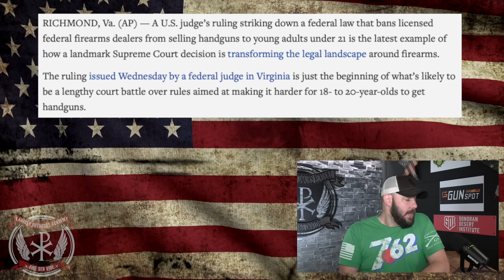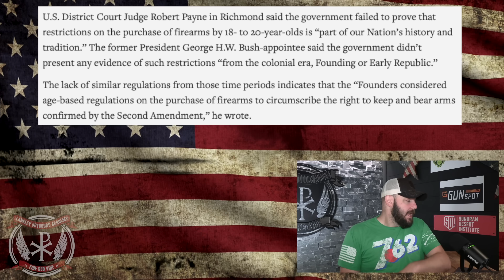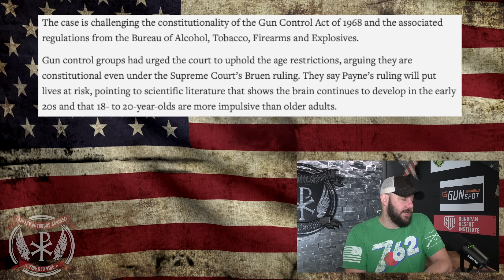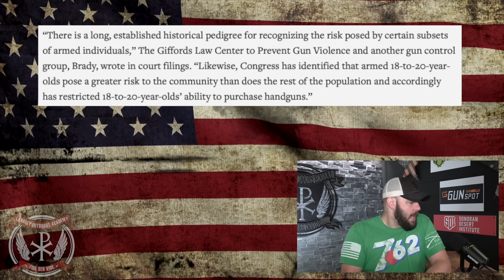SHEER PANIC: Media in FULL MELTDOWN... 18-20 year olds getting their Rights back has struck a nerve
Further your education and firearms passion.
SHEER PANIC: Media in FULL MELTDOWN... 18-20 year olds getting their Rights back has struck a nerve.  In today's episode, we dive into the MELTDOWN that the media is experiencing around the 18 - 20 year olds unconstitutionality ruling.  Where there is smoke their is fire, and my friends there is a lot of smoke right here... Let's discuss people!